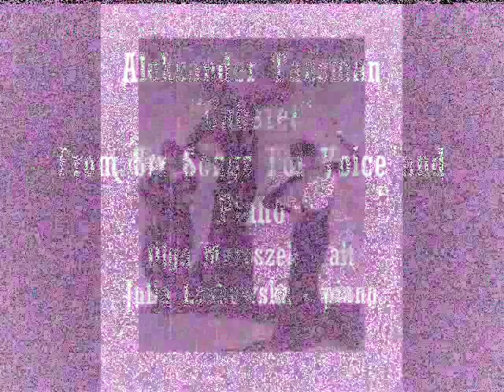Cabaret - Aleksander Tansman (Olga Maroszek -alto, Julia Laskowska - piano)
A song from the cycle "Six Songs For Voice and Piano" extracted from the Poems For Music by Nadejda de Braganca (1934)